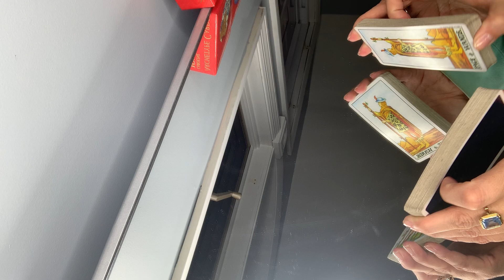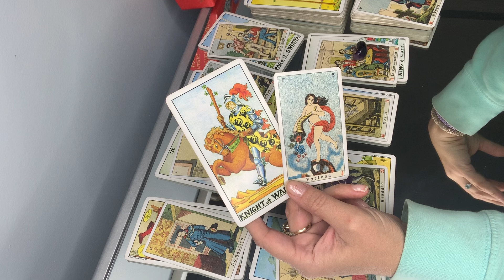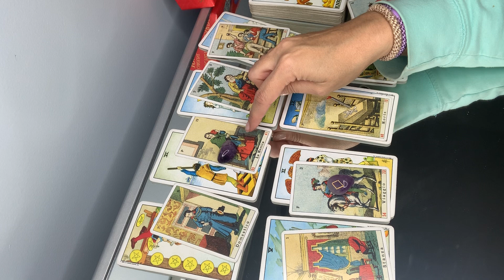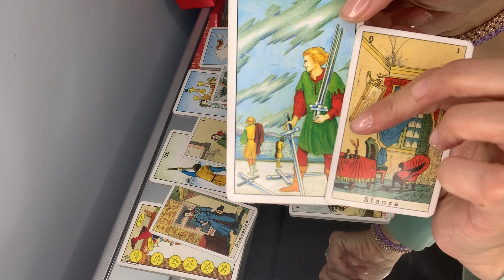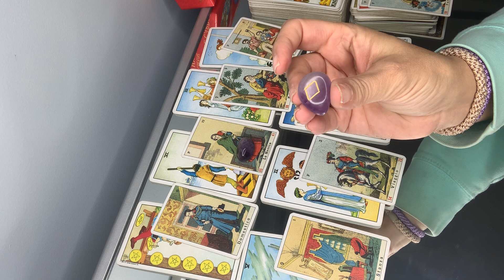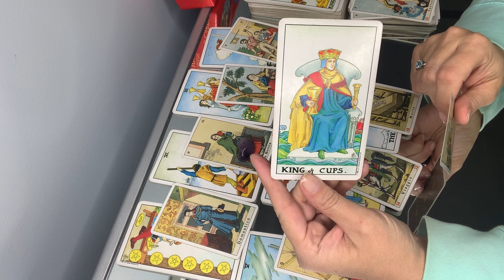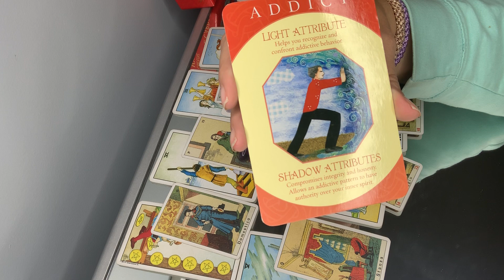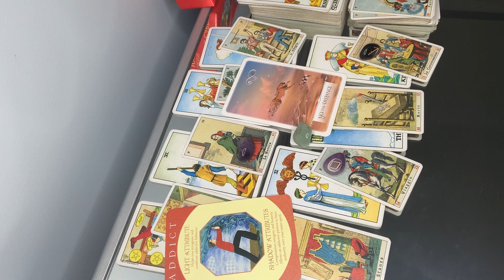CANCER ♋️ December 2019 - ✨Going after it and opening up your heart to make those connections work!✨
Welcome to the Angel Cooperative Tarot Horoscope reading for the month of December 2019!

Connect with The Angel Cooperative!

If you would like to book a personal reading with me, check out our events page on Facebook for days/times available!